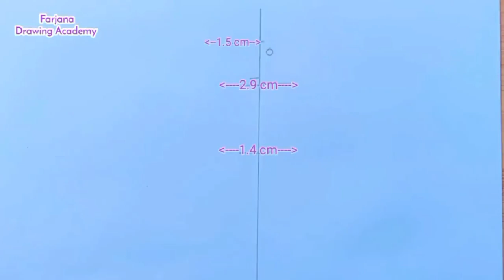How to draw Princess Cinderella /💕/disney princess💖//@sv_creation__😊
princess cinderella drawing //@sv_creation__ 💙